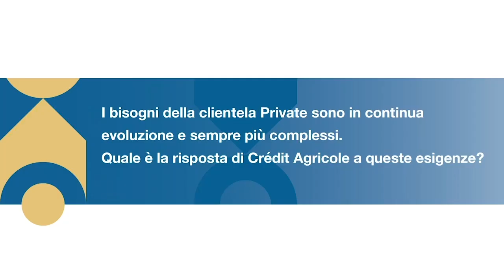XIV Forum del Private Banking - Intervista ad Andrea Binelli (Crédit Agricole Italia)